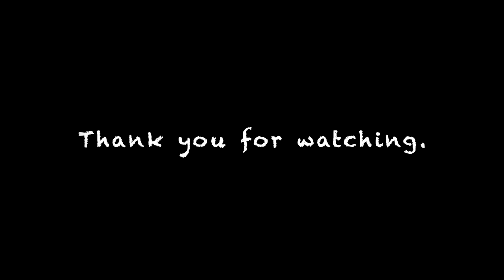【作品紹介】機械昆虫：アシナガバチ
こんにちは！

紙粘土を使って機械昆虫という造形物を作りました。
拙い点も多いと思いますが、少しでも楽しんでいただけたら嬉しいです！